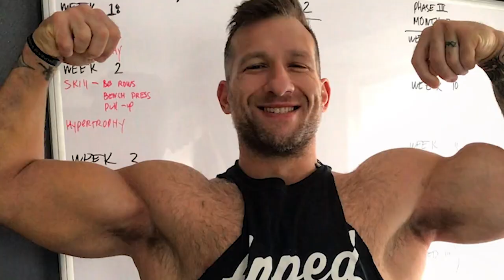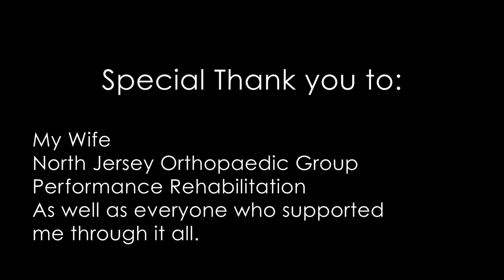I TORE MY BICEPS | This is my Journey & FULL Recovery | Anthony Monetti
I’m Anthony Monetti and this is project my life.

A bodybuilders worst nightmare...tearing your biceps muscle.
I was known for my PEAKS!!!
In mid July I tore my biceps while performing an inverted pull up. I was worried that I would never get my biceps back.
7 months later and a whole lot of support from my family and the doctors I'm BETTER THAN EVER!
I needed the 16 week off from bodybuilding. I gave my body time for it to do it's thing... HEAL!
That's why I documented my biceps tear recovery journey, TO HELP YOU, or anyone who is going through this debilitating injury!

- PODCAST - project my life on iTunes